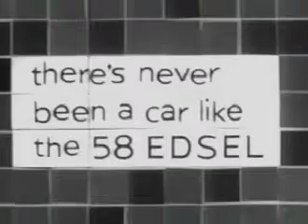1958 Edsel Reklama Commercial 3